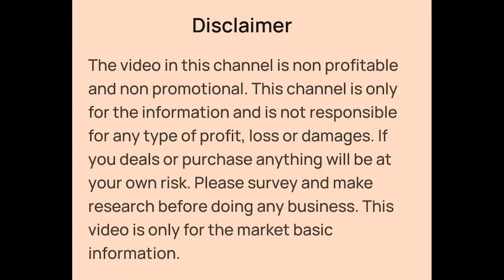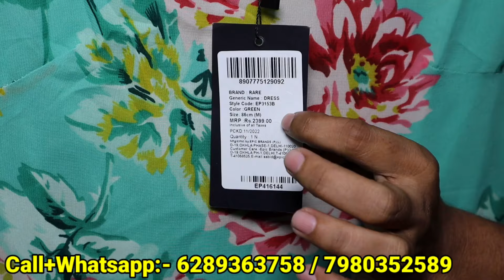Brand Surplus Western Top, Dress, Crochet, Kurti, Pencil Pant Set Wholesaler in Kolkata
👉Shop Details:-

✓Shop Name- KALAPI ENTERPRISE KOLKATA
✓Address:- AE 676, Sector - 1, Salt Lake, Kolkata - 70064
Bus stop- Kwality

✓Ahmedabad Address:- Block no. A/ 310, 3rd floor, Radhe Kishan Business park, opposite H.P petrol pump, N.H.-8, Narol road, Isanpur, Ahmedabad - 382443

✓Mumbai Address:- Ansa industrial
C wing -112A, first floor
Sakivihar road
SAKINAKA, chandivali
Mumbai -400072

Brand Surplus Western Wear Wholesaler in Kolkata
Original Branded Western Tops and Dresses Wholesaler in Kolkata
Export Surplus Branded Western Top and Dress Wholesaler in Kolkata
Export Surplus Branded Kurti Wholesaler in Kolkata
Rare Brand Western Top and Dress Wholesaler
Latin Quarter Brand Western Top and Dress Wholesaler
Nayo Brand Kurti Wholesaler in Kolkata
MYNTRA Western Dress Wholesaler
Branded Kurti, Two Piece, Pencil Pant Set, Gowns Wholesaler in Kolkata
Myntra Stock Lot